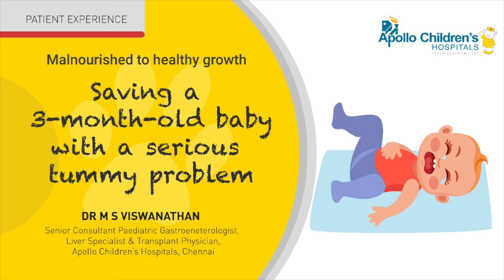The recovery journey of three-month-old baby, Adira Mandal from Kolkata.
Dr M. S. Viswanathan, Senior Consultant, Paediatric Gastroenterologist, Apollo Children's Hospitals, Chennai, describes the medical condition of baby Adira Mandal when she came to us and the treatment provided to regain her health. Check out the video to witness baby Adira's mother extending her gratitude to Dr Viswanathan and the entire team at Apollo Children's Hospitals, Shafee Mohammed Road, Chennai.